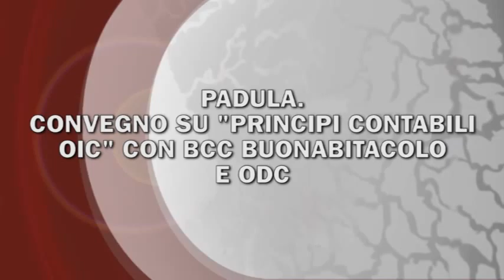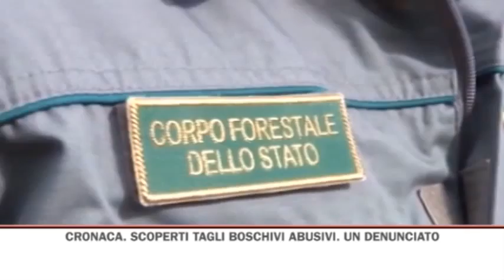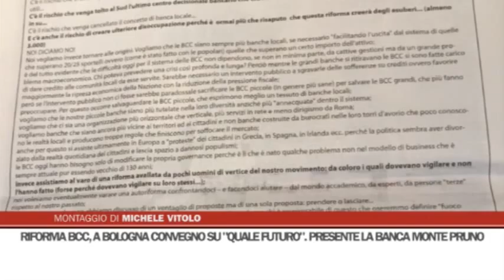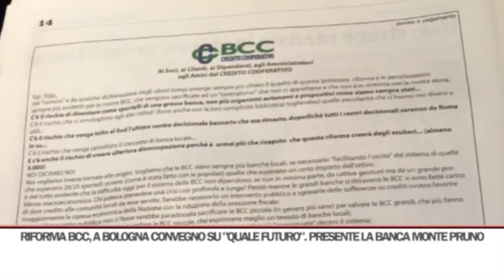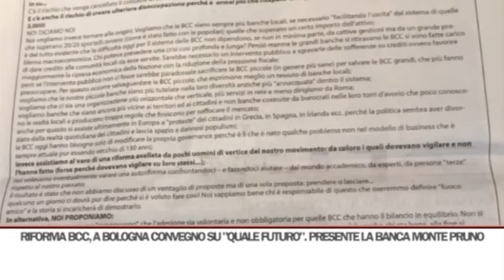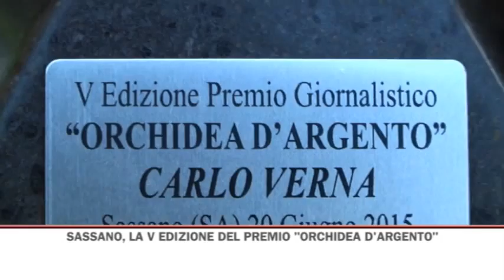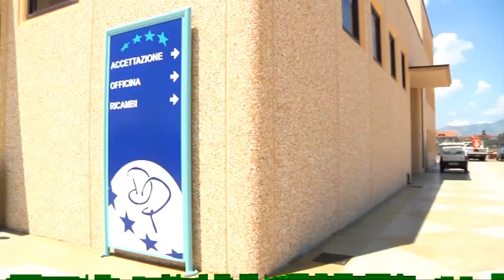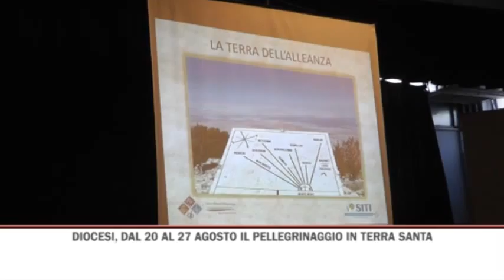TG GIORNO 20/06/2015